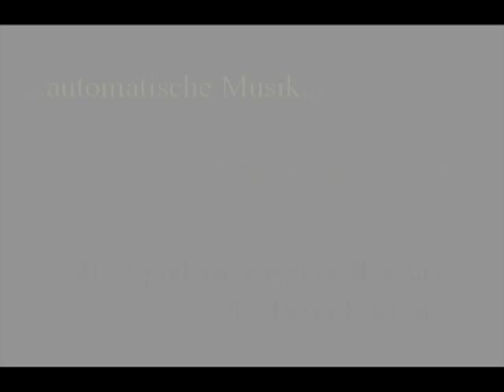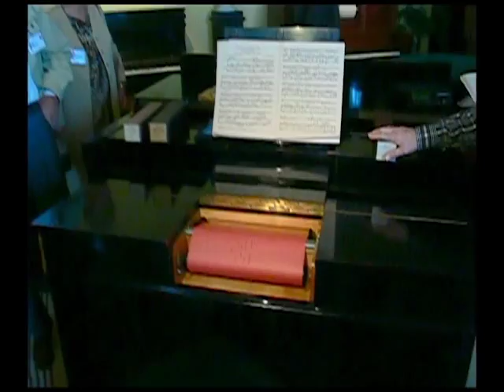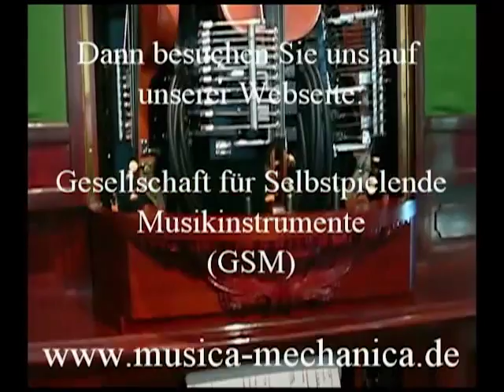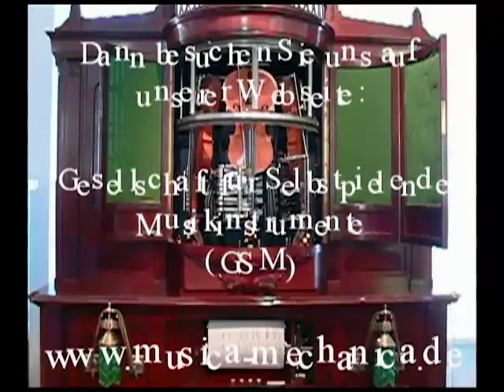GSM 2013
Die "kleinste Drehorgel der Welt" hat sicher schon jeder in entsprechenden Läden gefunden und manchmal auch gekauft.
Aber kennen Sie so etwas auch, was hier gezeigt wird?
Was jetzt folgt, sind Beispiele von "Selbstspielenden Musikinstrumenten".

Die 1975 gegründete gemeinnützige
"Gesellschaft für Selbstspielende Musikinstrumente e.V."
hat es sich zur Aufgabe gemacht, das Kulturgut der selbstspielenden Instrumente zu erforschen, zu erhalten und zu pflegen.